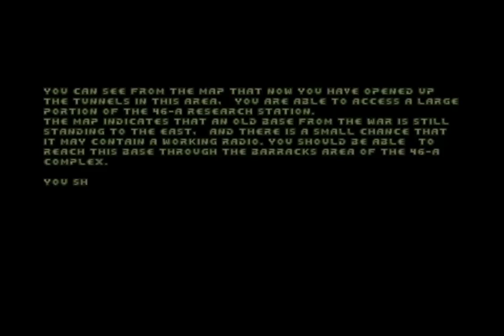Cold as Hell: Special Edition - Chapter 2 (Part 1)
The Glass Castle